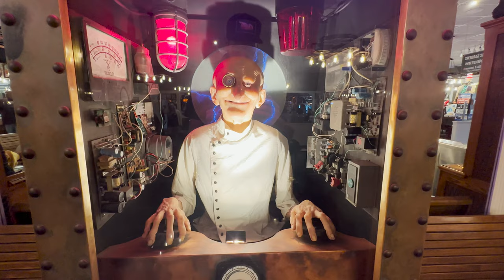Ask the Brain Fortune Telling Machine is Like a Wacked Out Zoltar!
The "Ask the Brain" coin-operated fortune telling machine was a popular attraction in the early to mid-20th century. It was created by the Exhibit Supply Company, a leading manufacturer of coin-operated machines, in the 1930s. The "Ask the Brain" machine was just one of many types of fortune telling machines produced by the Exhibit Supply Company, which also made machines that dispensed horoscopes, love fortunes, and more. These machines were often found in amusement parks, boardwalks, and other places where people gathered for entertainment.

Although the popularity of fortune telling machines declined in the latter half of the 20th century, they remain a nostalgic reminder of a bygone era. Today, vintage "Ask the Brain" machines are highly collectible and can fetch high prices at auctions and antique stores.

Volo Museum is a World Famous, family-owned, all-day tourist destination in Volo, IL. We are know across the world for our all-indoor showroom rotating hundreds of classic and modern collector cars. Experience over 45 exhibits and over 10,000 mechanical marvels! Our attractions include over 50+ Hollywood vehicles, Jurassic Gardens (a 15k sq ft indoor animatronic dinosaur park, a vintage ice-cream parlor, pizzeria, Hollywood train museum and tours, a mini golf course and one of the largest Antique Malls in the country!

Our exhibits include our brand new Titanic: A Tribute to the Tragedy, a fully functional Carousel and world music hall, Disney Gallery, military museum, gangster-era criminals, medieval torture, Batmobiles, Duesenbergs, Fast and Furious Collection, Ford vs. Ferrari Collection, 1950’s Finned Fiberglass Boats, Evolution of the Motorcycle, Retro Animatronic Entertainment, agriculture, one-of-a-kind- custom cars and bizarre cars, plus very rare and vintage campers, RVs, bikes, motorcycles, jukeboxes, scooters, kid’s pedal cars, kiddie rides, arcade machines, snowmobiles, and more!

Also book your next party, event or gathering for up to 100 people and our brand new Party Barn!